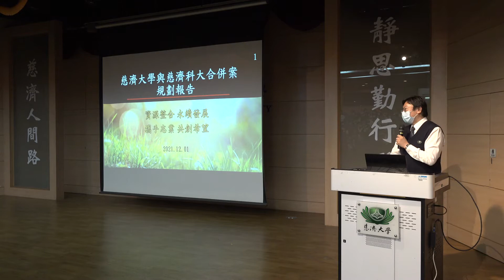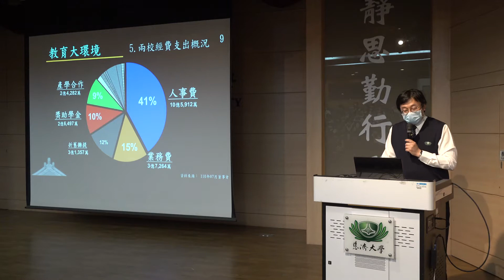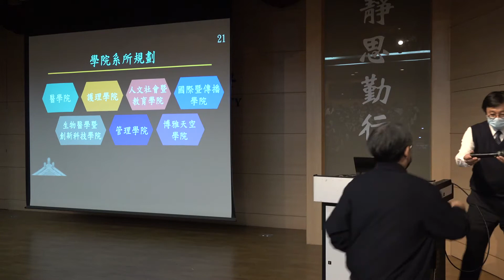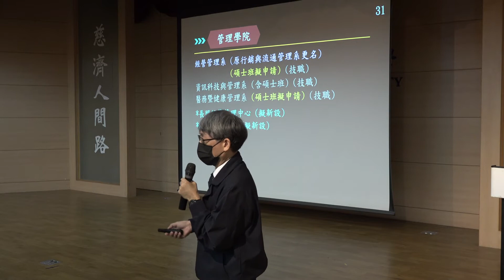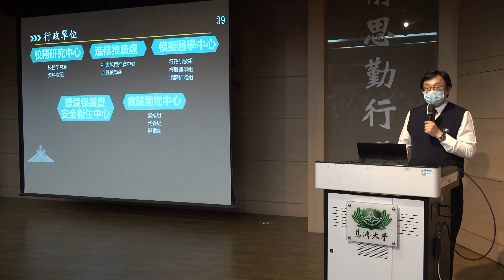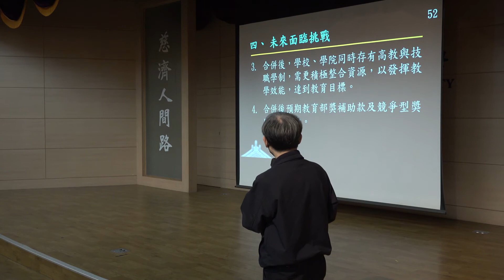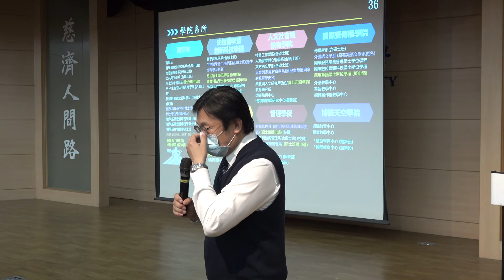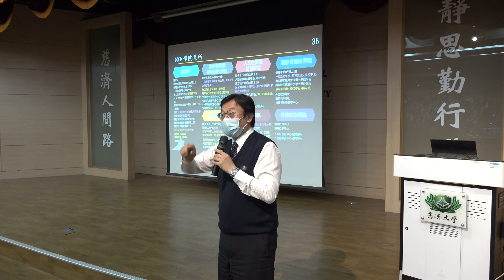慈濟大學與慈濟科技大學併校說明會(同仁場)